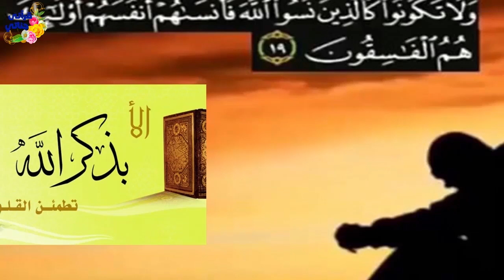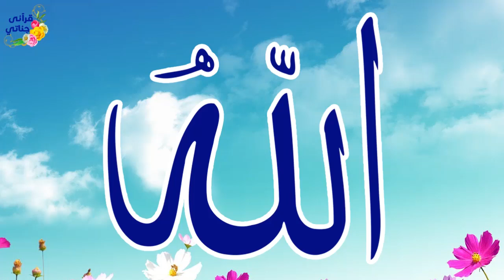قصة رائعة هذه الفتاة الفقيرة عندما وجدت عقدا ثمينا في عنق فتاة صغيرة كانت المفاجأة